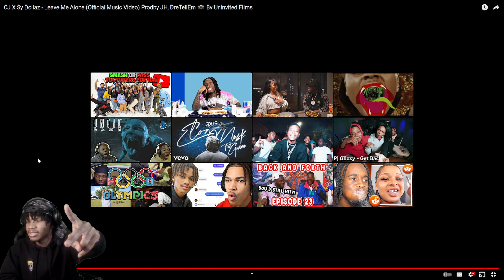Their FIRST Music Video 🔥👀 | CJ X Sy Dollaz - Leave Me Alone (Official Music Video) REACTION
CJ X Sy Dollaz - Leave Me Alone (Official Music Video) Prodby JH, DreTellEm 📸 By Uninvited Films